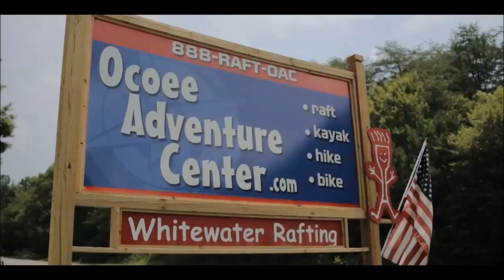What OAC Guides Do For Fun - Ocoee Adventure Center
What do our guides do in their time off? Our guides like to play on the river in various types of inflatables as well as kayaks, and river boards. Slack lining is another popular pastime.

At Ocoee Adventure Center Adventure is our middle name. In addition to whitewater rafting we offer mountain biking, lake kayaking, whitewater kayak instruction, stand up paddleboarding and waterfall hikes.